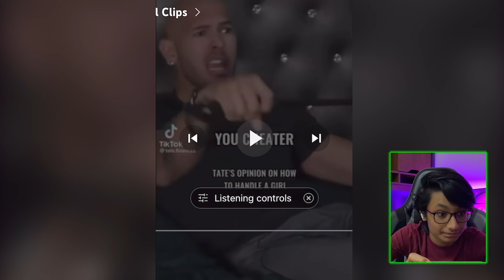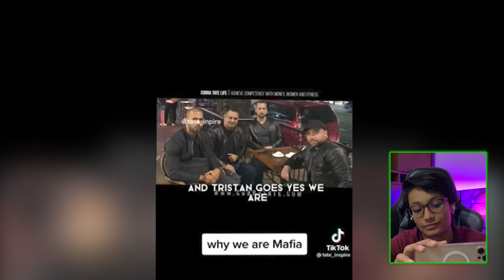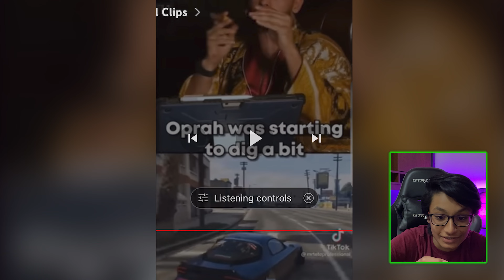andrew tate be like...